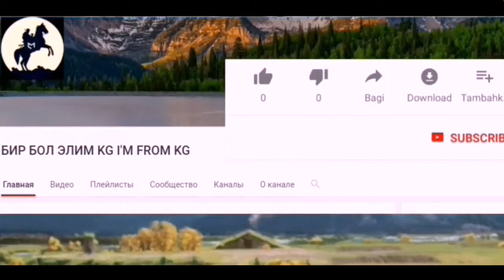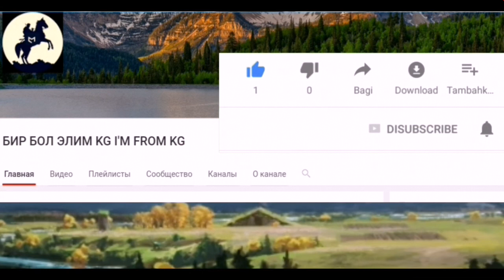🔴ЭЛ YHY.Элди качанкыга чейин алдайсынар!✔Ыссык-Кол тургундары/Ватсап тармагынан алынды.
ЭЛ YHY.Элди качанкыга чейин алдайсынар!/Ыссык-Кол тургундары окмотко кайрылды/Ватсап тармагынан алынды.